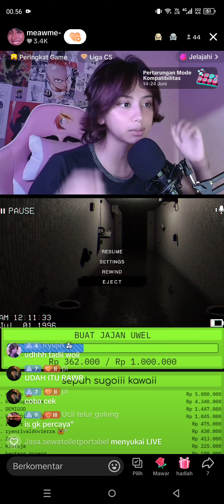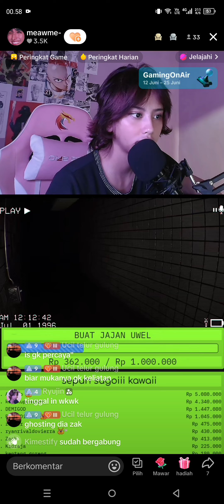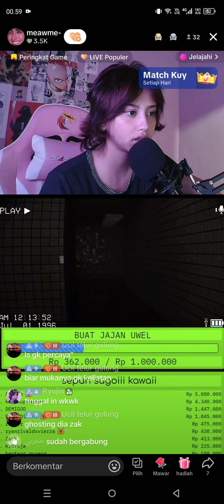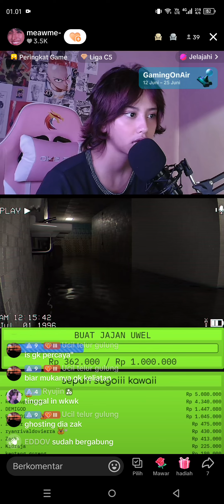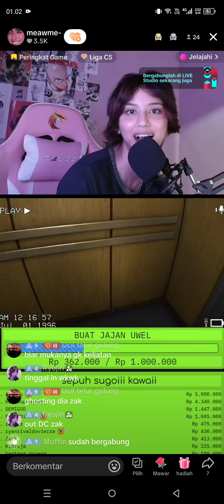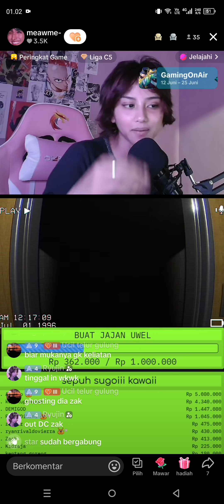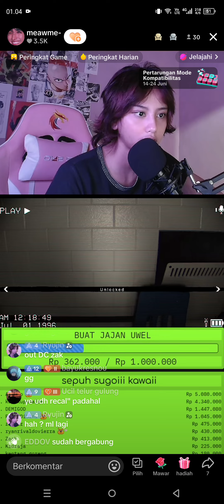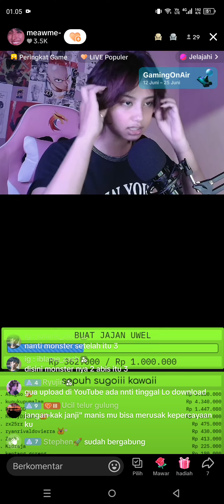the back room meawabel